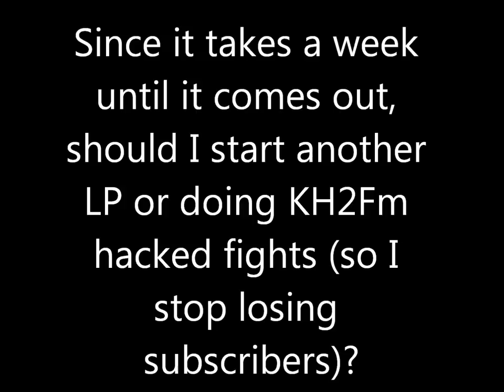My Next LP?